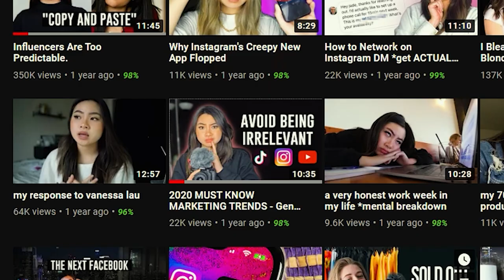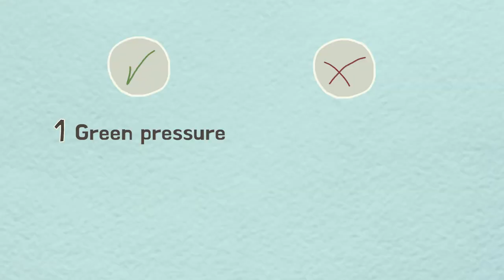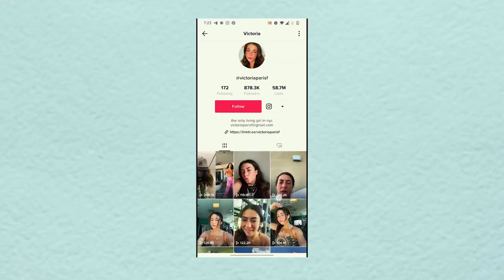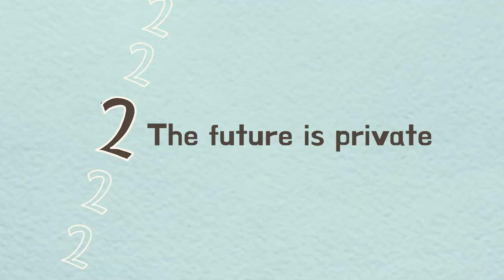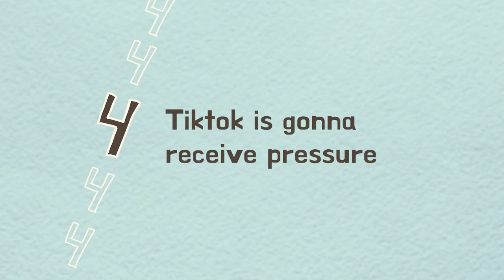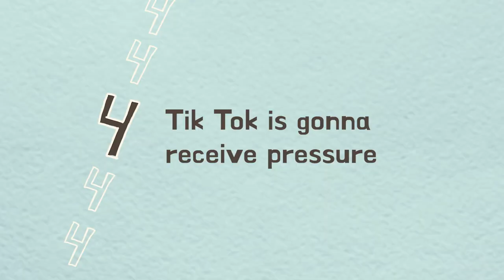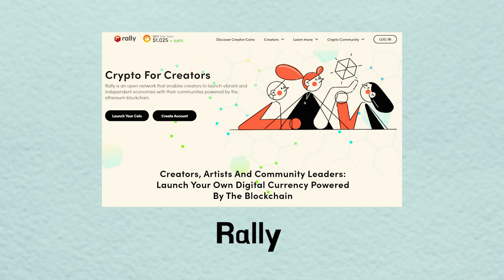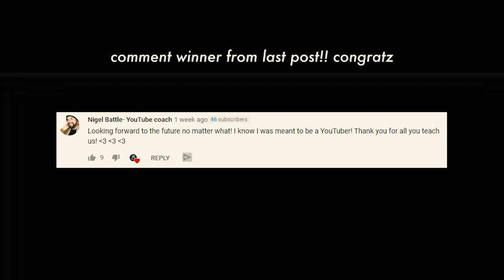The Rise and Fall of Creator Economy pt 2